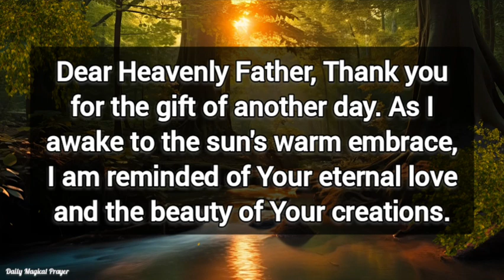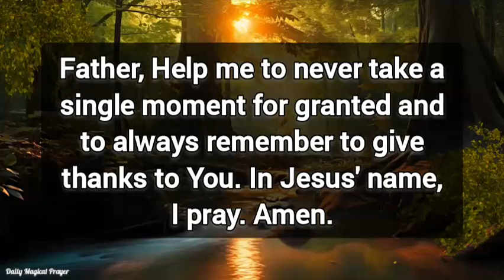Lord, I am forever grateful for Your unwavering presence in my life.🙏|A Simple Morning Prayer For..💖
Lord, I am forever grateful for Your unwavering presence in my life.🙏|A Simple Morning Prayer💖